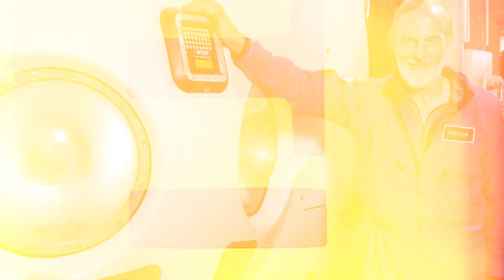Trip to the MARIANA Trench - The DEEPEST PLACE IN THE OCEAN